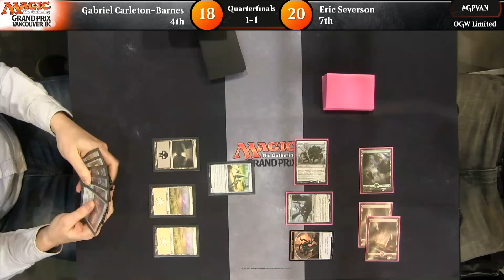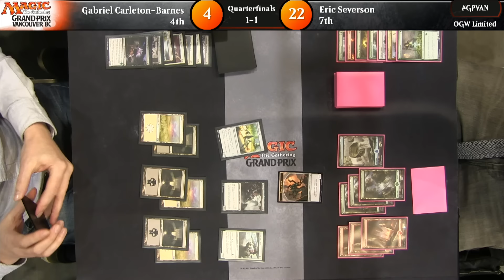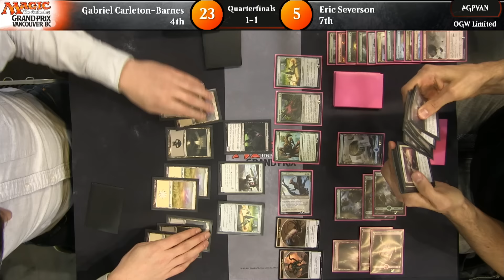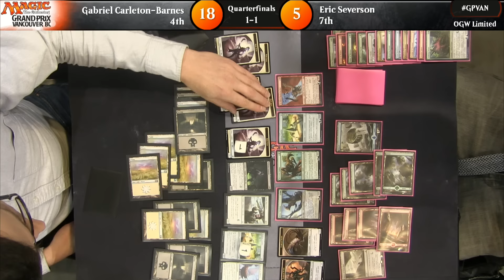GP Vancouver Quarterfinals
Oath of the Gatewatch/Battle for Zendikar  Limited
Top 8

(7) Eric Severson
(4) Gabe Carleton-Barnes

(8) Jeremy Dezani
(3) Aeo Paquette

(1) Allen Sun
(6) Adam Jansen

(5) Chris Hewitt
(2) Nick Slind